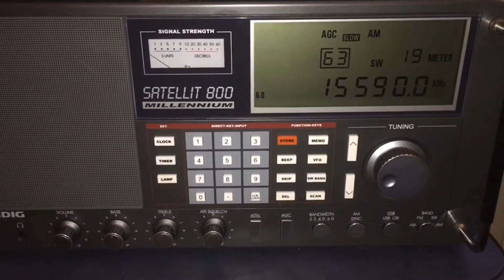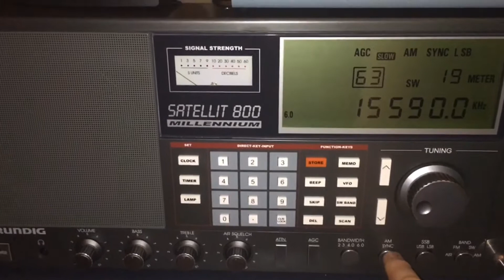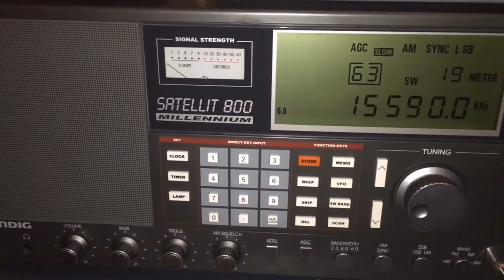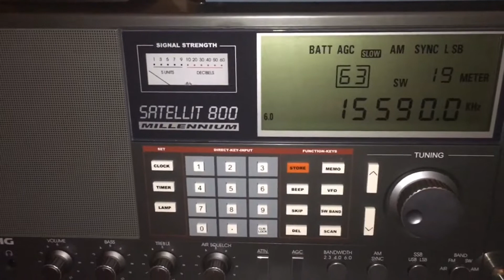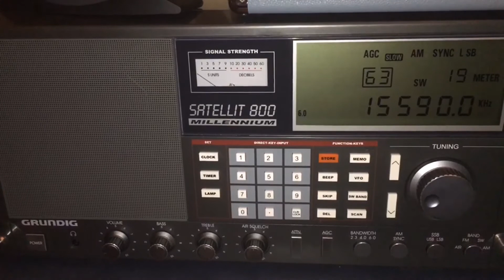Radio Thailand 15590 kHz English Service To East Coast North America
In English, As Heard In Massachusetts, Grundig Satellit 800, MLA-30+ Magnetic Loop Antenna